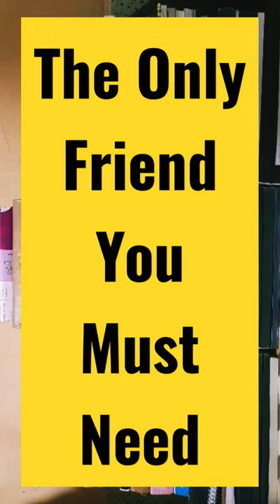BOOKS|| CSIR NET|| GATE||SETII MATHEMATICAL SCIENCE||PARIKSHA DOT COM